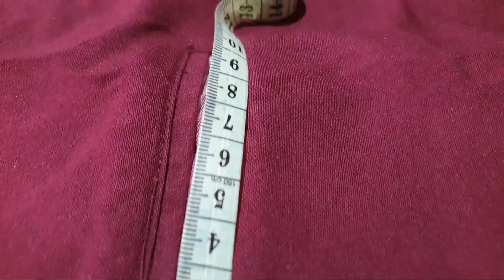SERIUS !!! BRAND KEMEJA LOKAL PALING GOKIL 2024